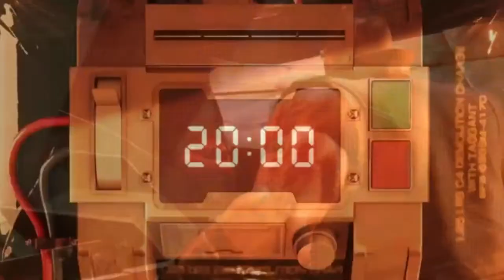LANDFILL x BLADEE x SICKBOYRARI TYPE BEAT [PROD. TRVSH]